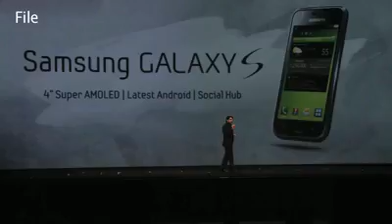Back-to-School for Apple and Samsung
08/17/13 School bells and classrooms are a September tradition. This back-to-school season will help confirm and dispel the plethora of Apple and Samsung rumors.